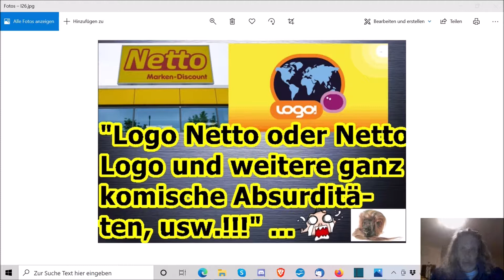"Logo Netto oder Netto Logo und weitere Absurditäten, usw.!!!" ...